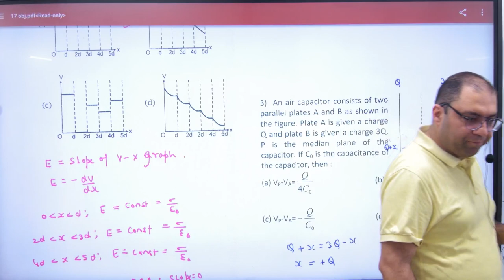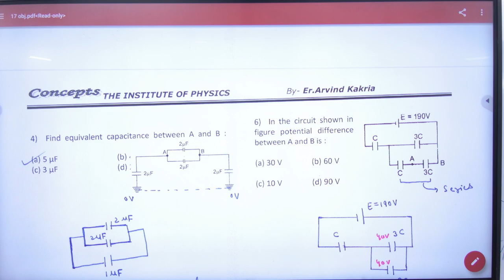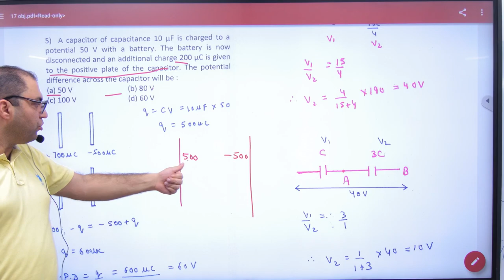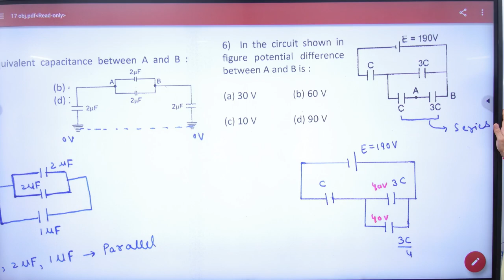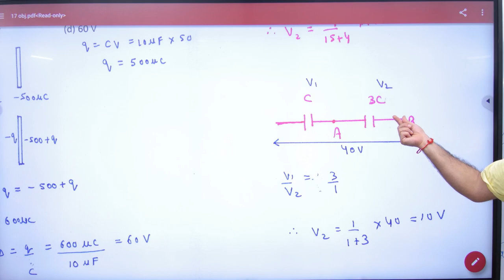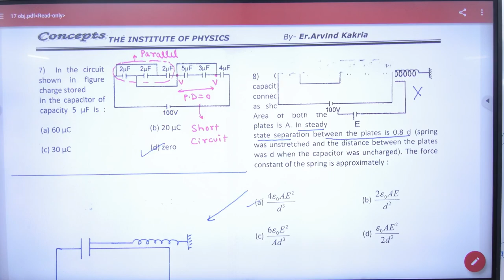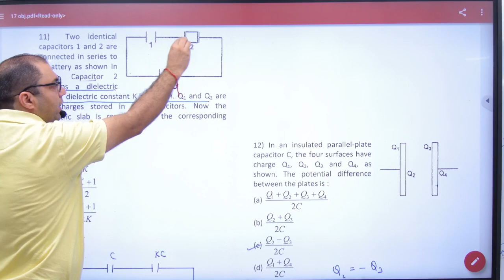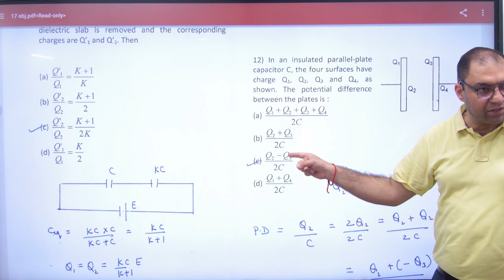138 Objective sheet discussion Capacitors